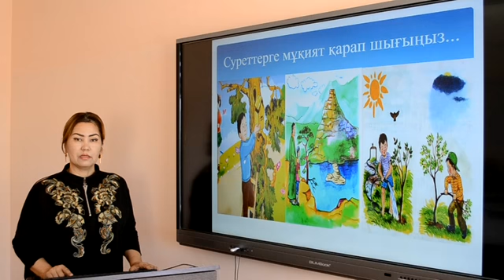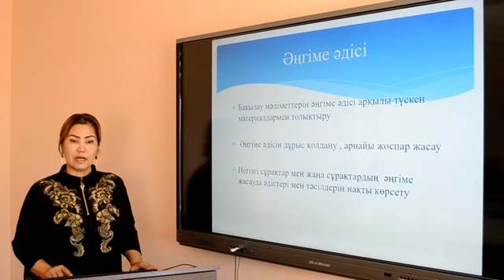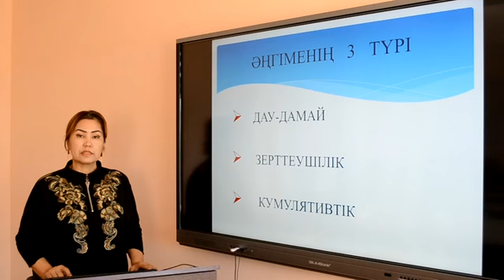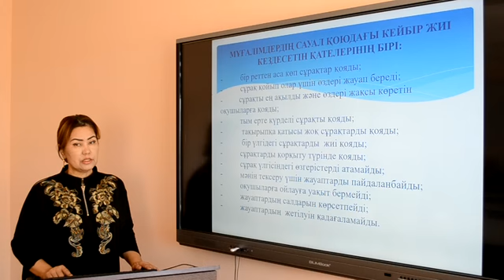Дүниетану сабақтарында Әңгіме